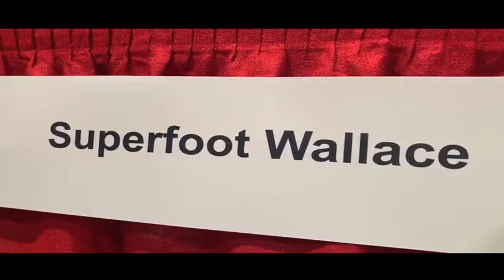FURY COMBAT N.Y.C : KICKBOXING & MMA .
SPECIAL ADDITION : TRIBUTE TO SUPER FOOT , BILL WALLACE 2020 A.T.C N.J.